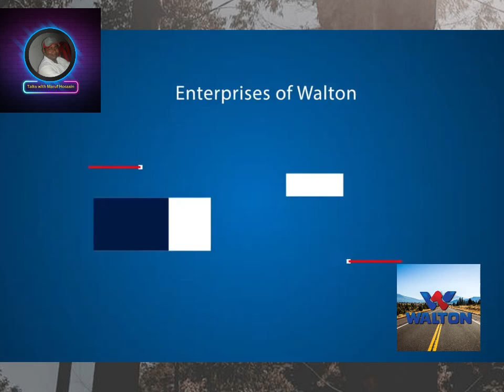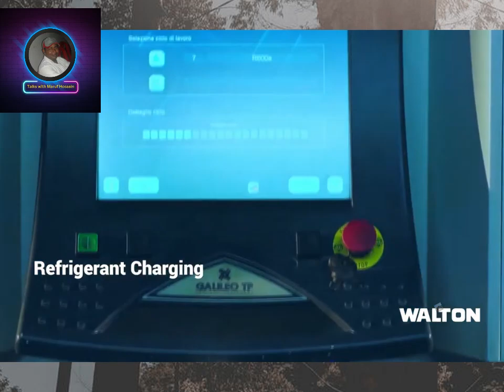ওয়ালটন মেগা ফ্যাক্টরি | ওয়ালটনেই সাফল্য গাঁথা | ওয়ালটন বাংলাদেশের গর্ব